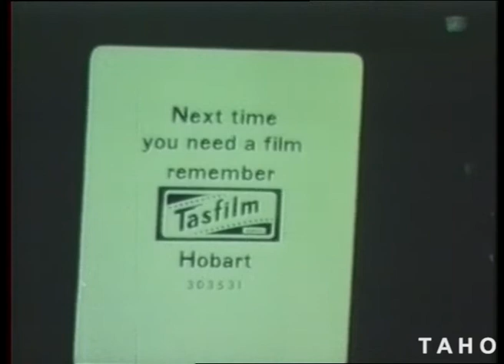If It Moves We'll Shoot It (1968) - Remastered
A commercial for the Department of Film Production (TASFILM).

A reflection of the times showing a range of services on offer as well as promoting some of their productions such as 'The Big Catch', 'Savage Mine', 'Long Weekend at Longford' and 'Look to the Wildside'.

A TASFILM Production

Tasmanian Archive and Heritage Office: If It Moves We'll Shoot It (1968)  - (sound, colour) 6 minutes 01 seconds (Reference: AB869/1/1519)